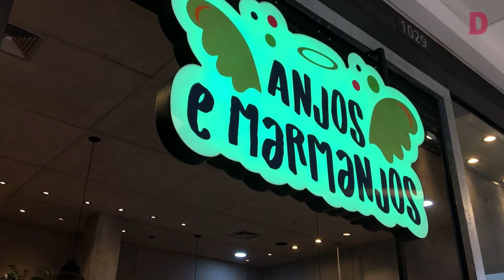Anjos e Marmanjos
Há quase 3 anos no mercado, a Anjos e Marmanjos é referência em moda infantil. Na loja, localizada no Shopping Praça Nova (Santa Maria - RS), você encontra as principais tendências e marcas reconhecidas nacionalmente para deixar nossas crianças ainda mais lindas. Confira: